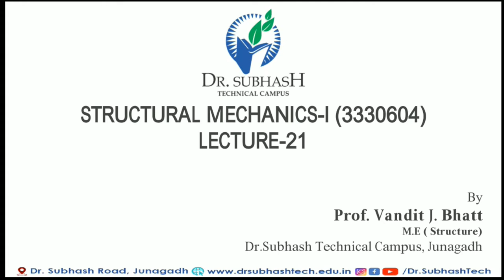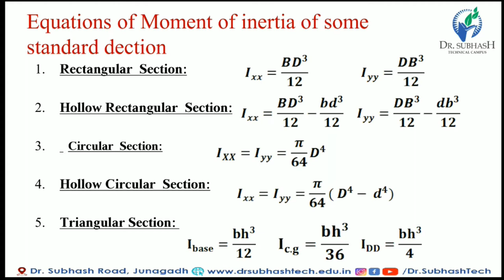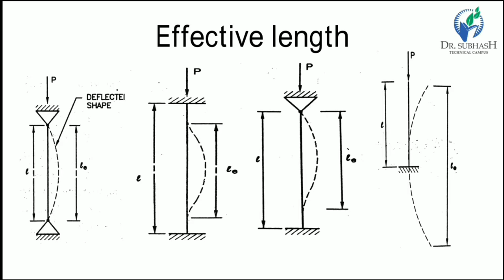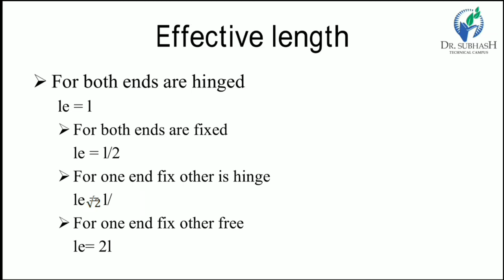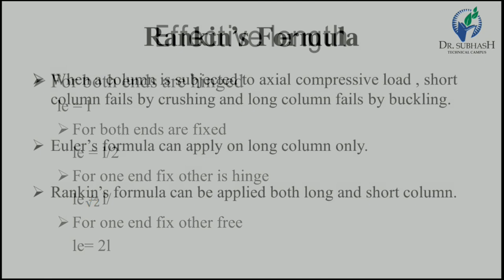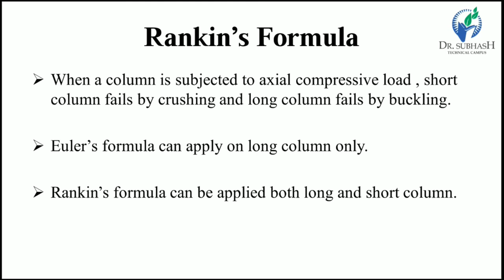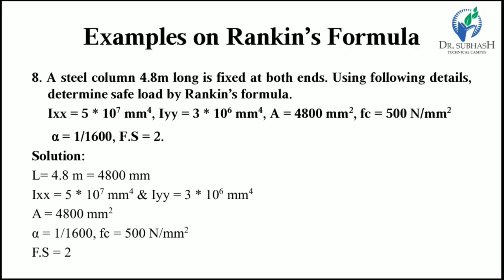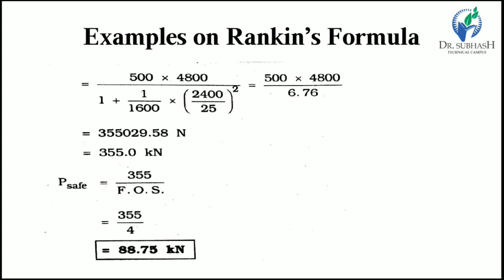SM 1 Lecture 21 Rankin's Formula- By. Prof. Vandit Bhatt.